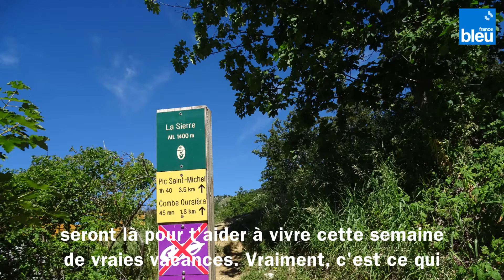Témoignage de Chloé - Séjour Vercorneille 2022